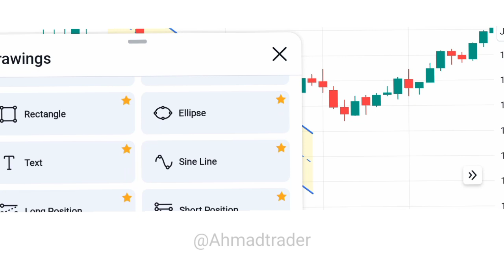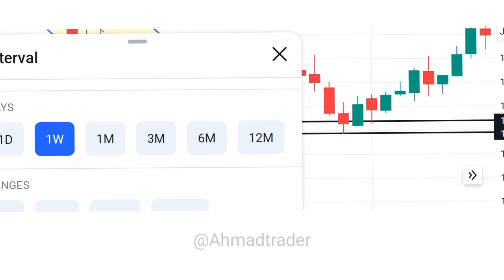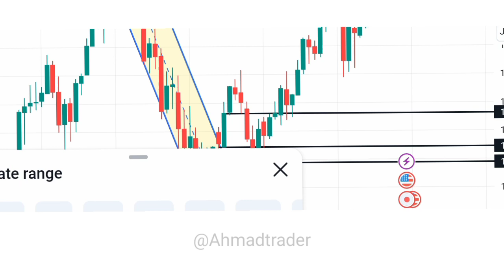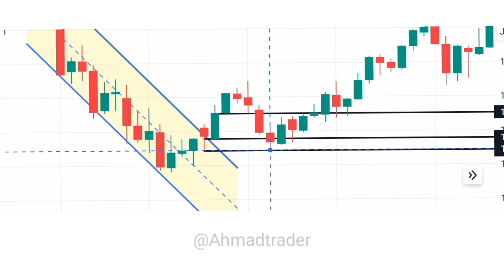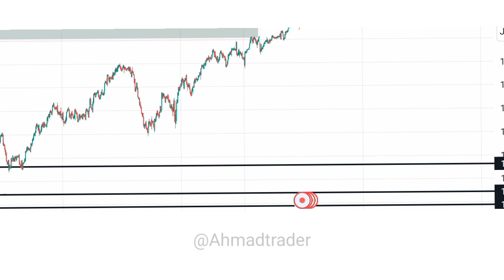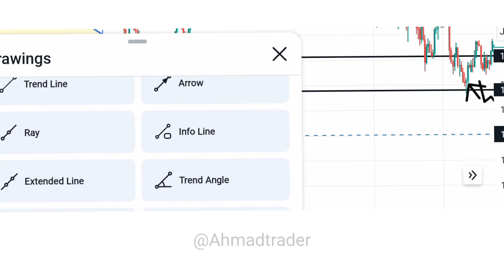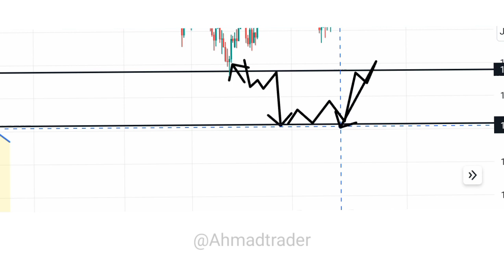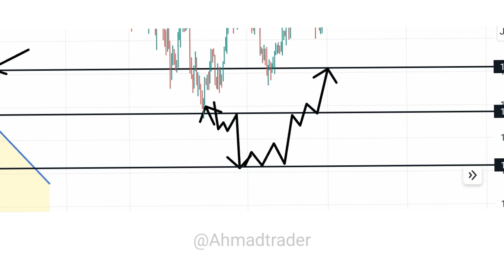Forex Money Management Psychology Part 2 Hindi | Bigenner Trading Full Course | Lesson 16